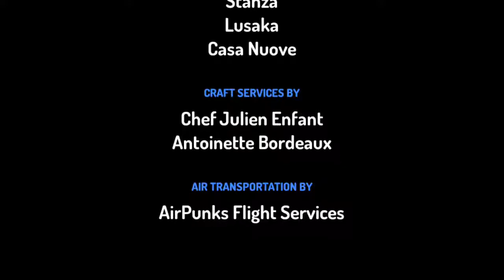il serpente e l'avvoltoio vanno lusaka e la capitale dello zambia